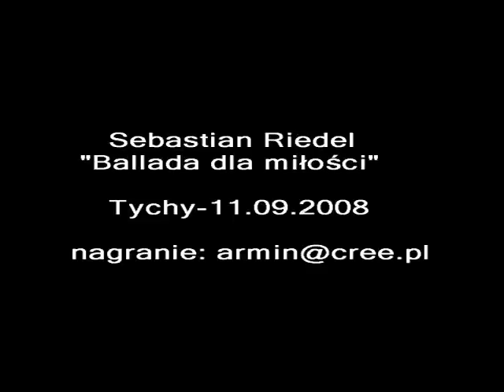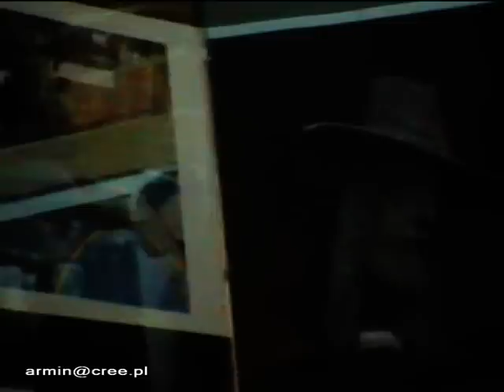Sebastian Riedel-"Ballada dla Miłości" (11.09.2008-Tychy)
Wystawa poświęcona Ryszardowi Riedlowi-Tyskie Muzeum-11.09.08